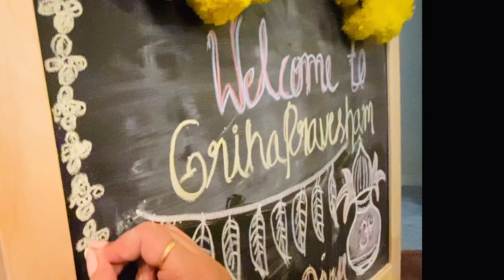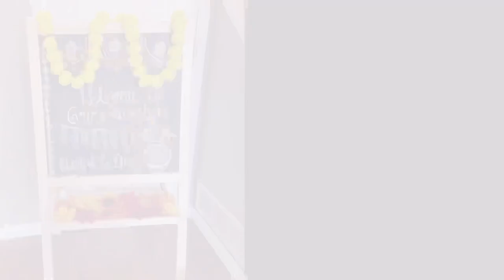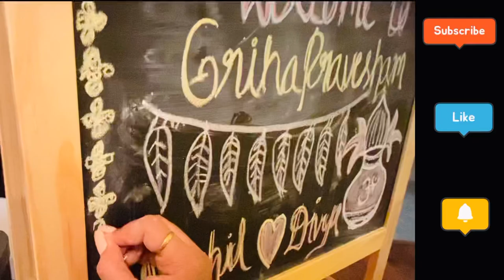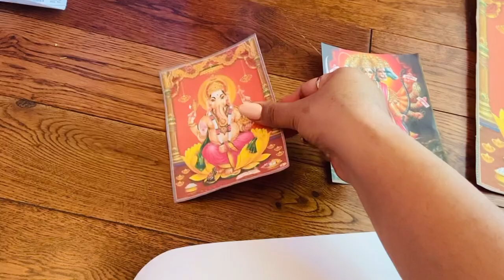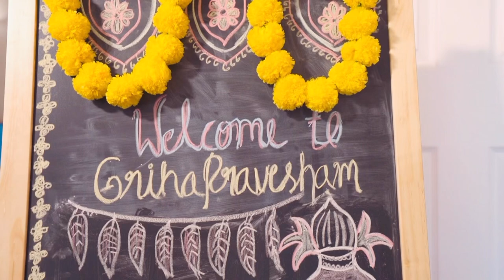💁‍♀️House Decoration On House Warming Day Vlog 🇨🇦🇮🇳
💁‍♀️Our House🏡Decoration On House Warming Day🇨🇦🇮🇳

Don’t forget to hit like and notification button

I will be more active on Instagram so please stay in touch😀